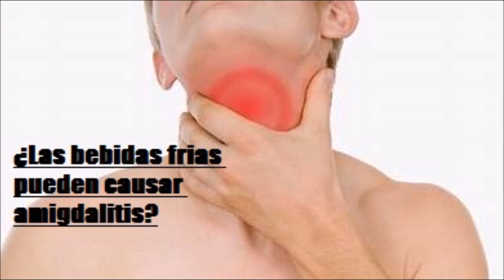¿Las bebidas frias pueden causar amigdalitis -Salud para la gente de mi tierra